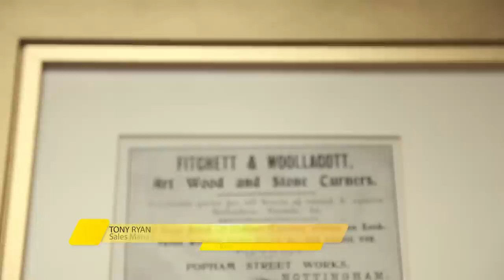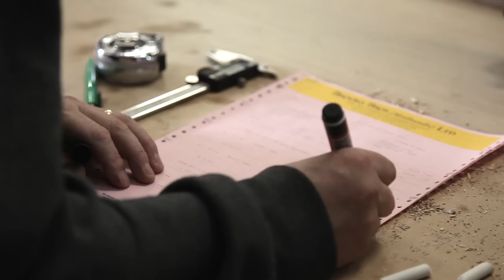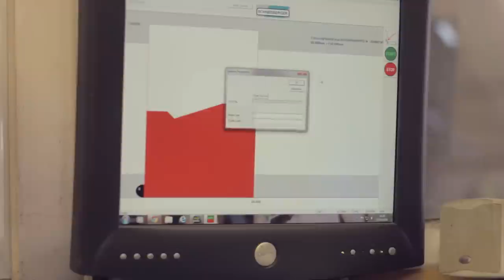Brooks Brothers full promotional film